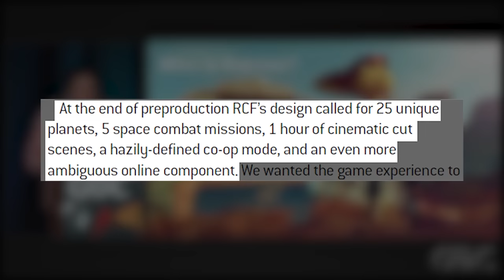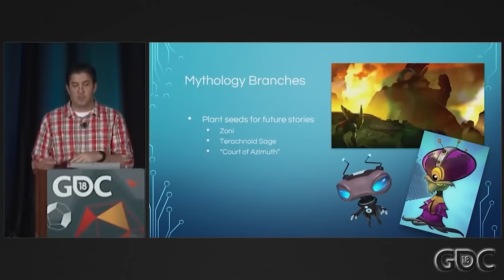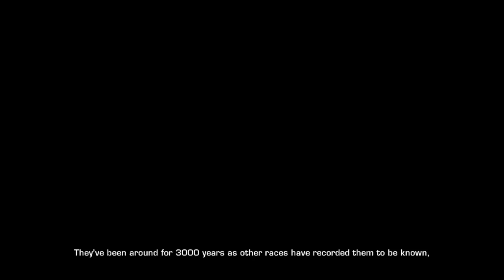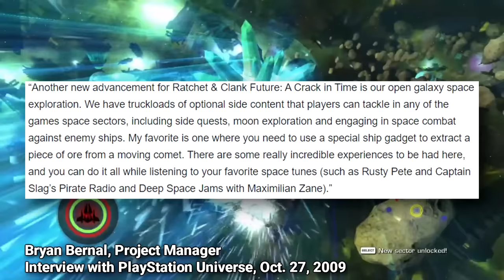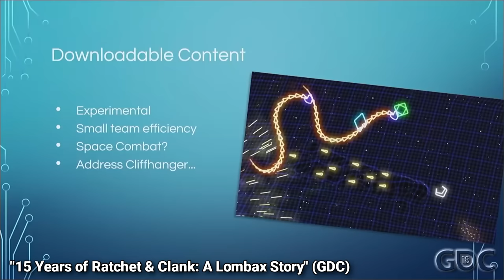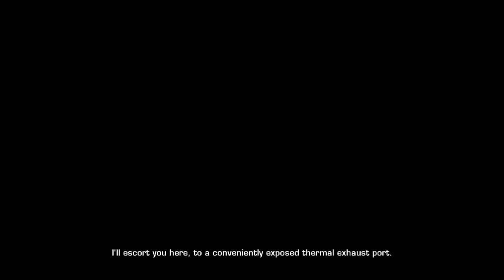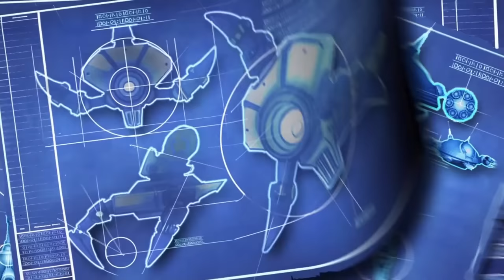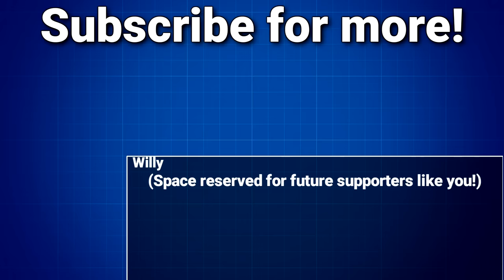Ratchet & Clank: A Crack in Time Retrospective & Development Deep Dive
Ratchet & Clank Future: A Crack in Time is widely considered the peak of the R&C franchise, thanks to its heartbreaking story and character moments, its gameplay innovations, and its larger-than-life feel - the energy of a game greater than the sum of its parts. However, to me, it's not the best Ratchet and Clank game...it's another good one. It's the game where Insomniac's years of rushed development finally caught up to it. A Crack in Time is a game that simply shouldn't have been possible in its 10 short months of production, but it's a game that falls very short of its own goals because of that crunch. This is the story of reward over consequence.